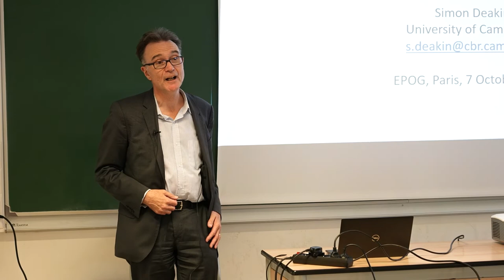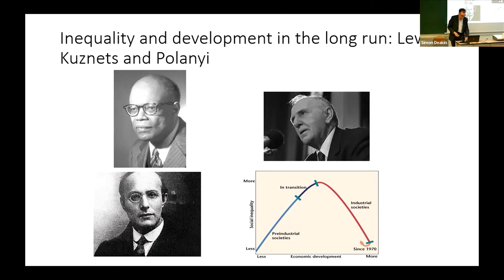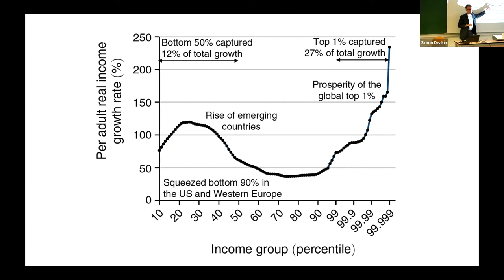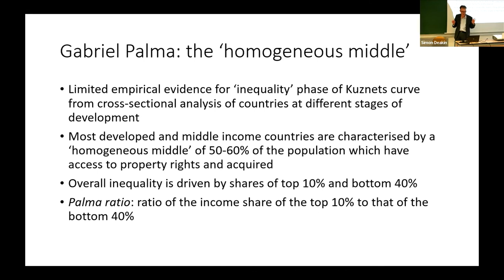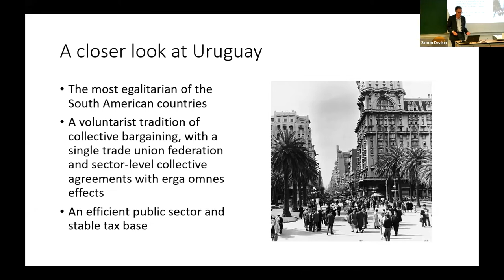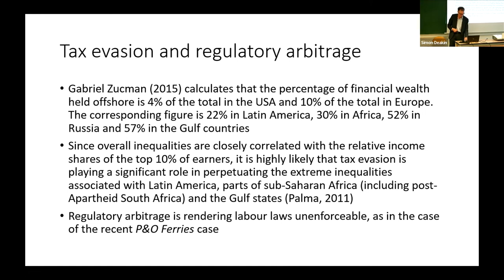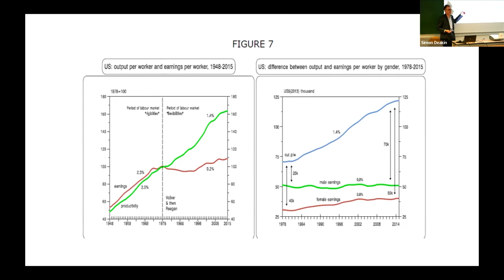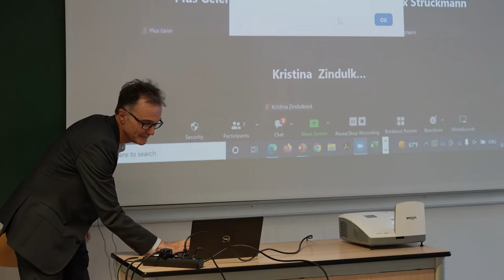#212 — The future of labour law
Simon Deakin, Professor of Law, University of Cambridge